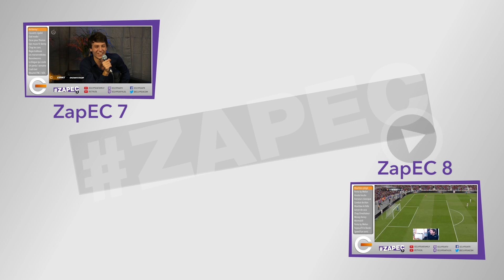ZAPEC N°9 : Envoyez nous vos meilleurs moment sur les TVs d'Eclypsia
Le ZapEC, c'est les meilleurs moments d'Eclypsia de la semaine, compilés dans une seule vidéo ! N'hésitez pas à partager vos séquences via Oddshot ou Clips et à nous les partager sur Twitter avec le hashtag ZapEC . Elles finiront peut être dans le prochain zap !